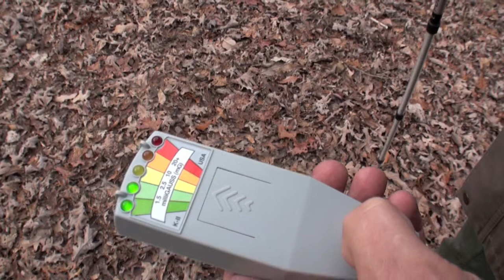Corpsewood Manor Investigation, Part 2 - Enigma Research Group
The ruins of Corpsewood Manor are located on Taylor Ridge in the Southern Appalachian Mountains in Chattooga County, Georgia. It is about five miles east of Trion, Georgia.  The site is where two horrific murders occurred on December 12, 1982.  The story and history of Corpsewood Manor are too much to write about here; however, there is a wealth of information about Corpsewood Manor that can be found on the internet.  Since my last visit to Corpsewood the ruins have been greatly vandalized and desecrated.  Should you decide to visit such sites, please be respectful.